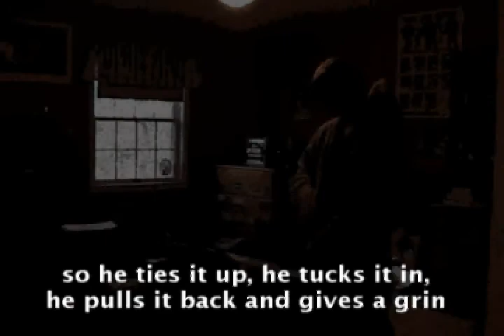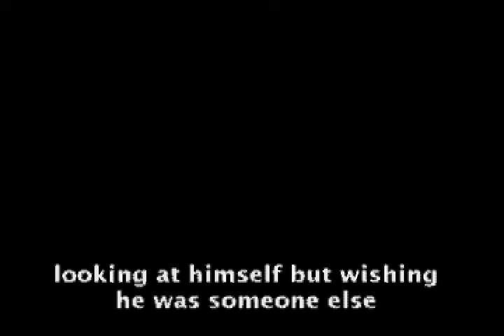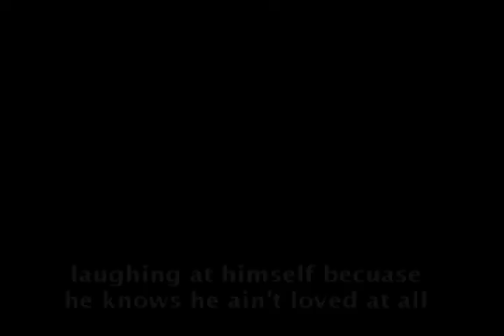Posters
real insight into teenage life.